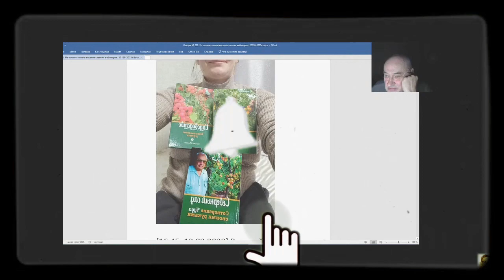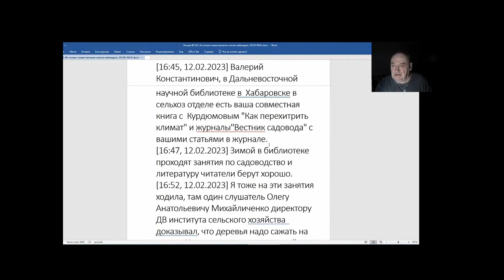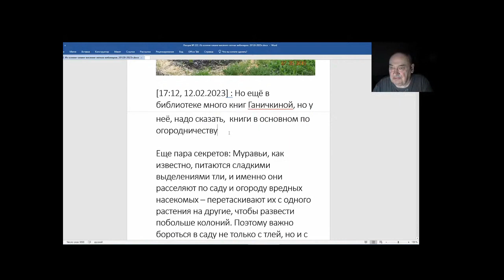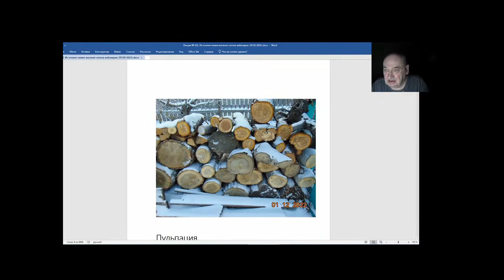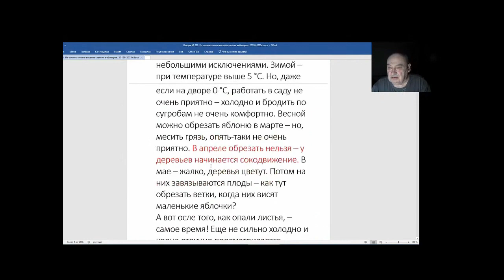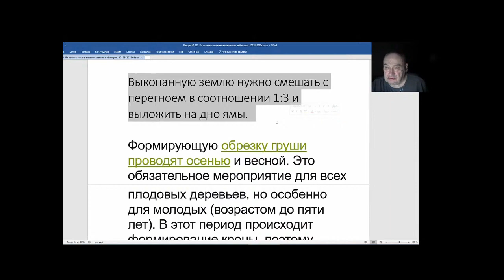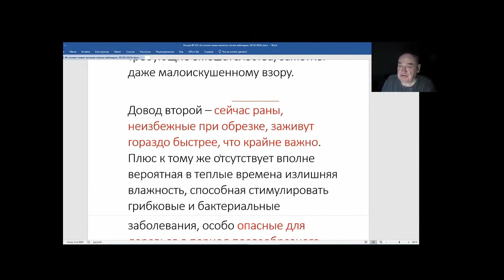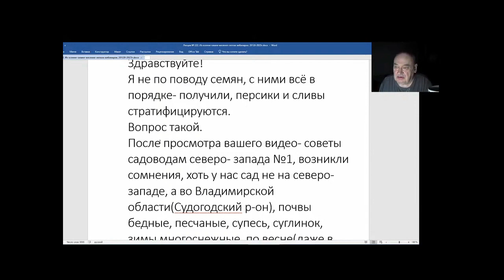Железов Валерий. Вебинар 222. ч. 3. Нужны ли холмы. И снова об обрезке.